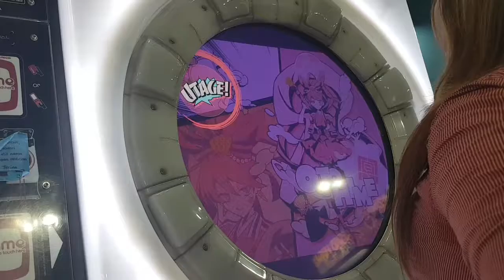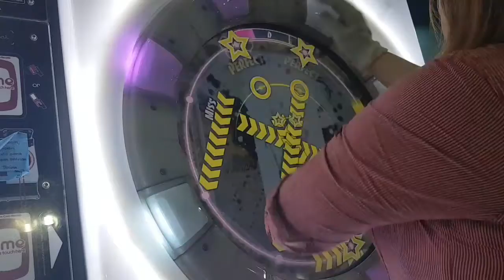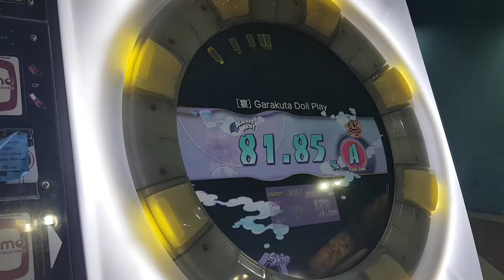[maimai MURASAKi] Garakuta Doll Play (宴会場/Chart No.5)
This chart is only available only until April 6, 2017 as part of April Fools joke.

OPTIONS
☆ Speed: 6.5
☆ BG Information: Off
☆ Break SE: CHUNITHM
☆ Slide SE: Off